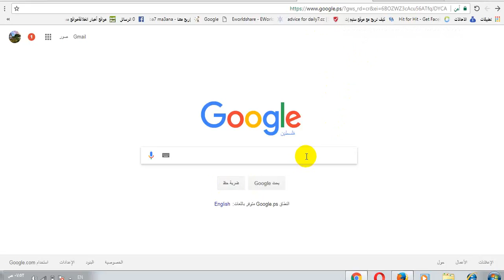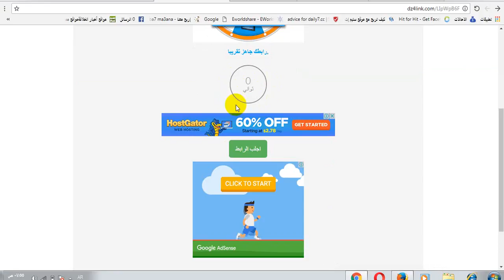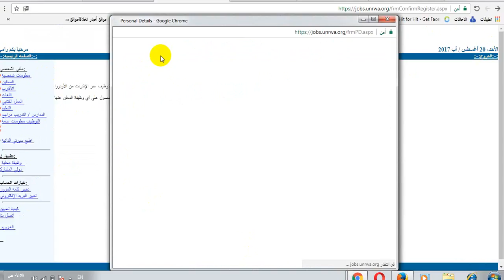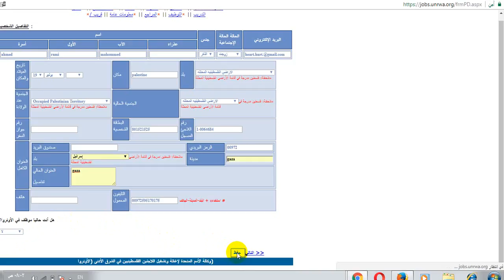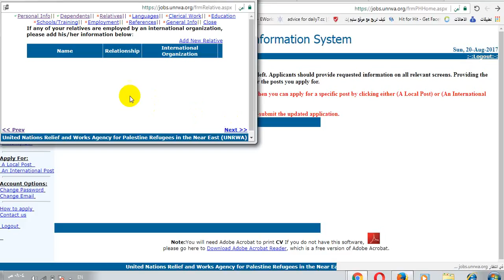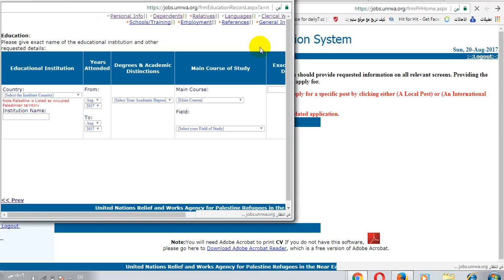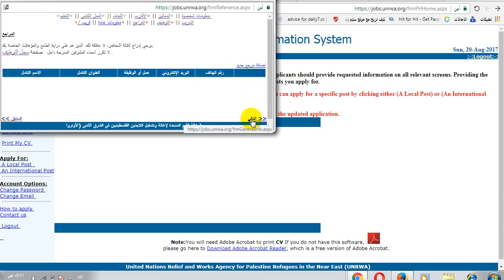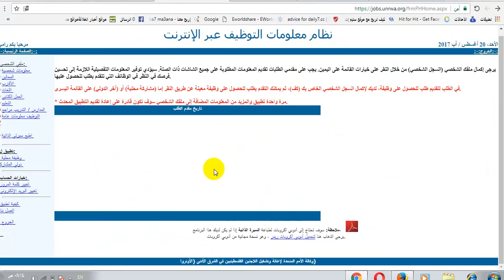شرح كيفية التسجيل لعدة وظائف شاغرة في وكالة الغوث الدولية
الدخول إلي الموقع/